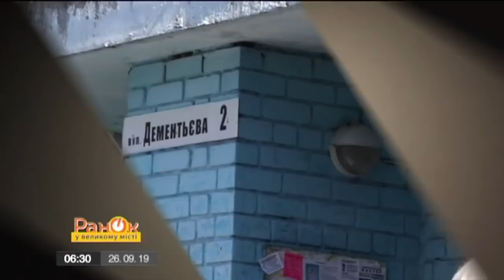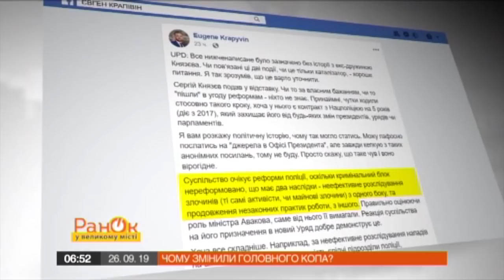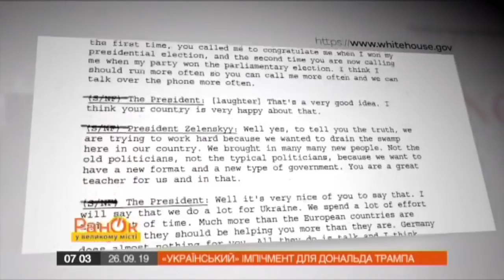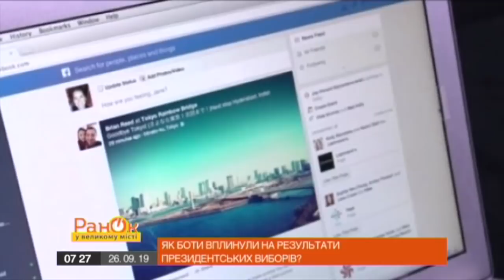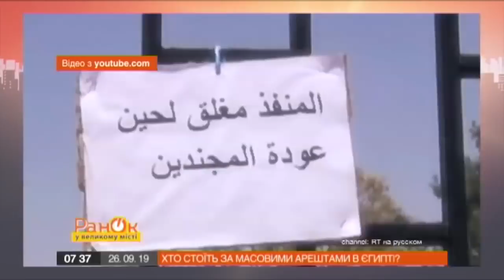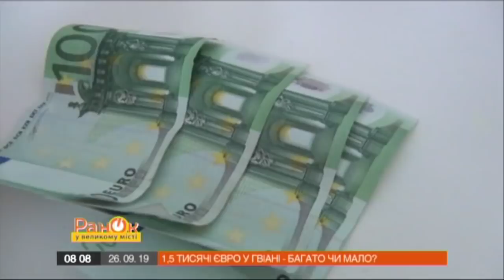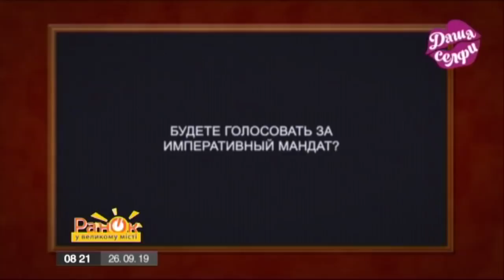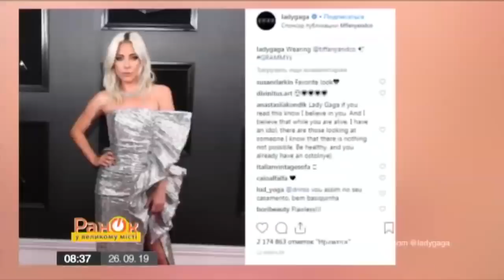Утро в Большом Городе – выпуск от 26.09.2019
В новом выпуске программы Утро в Большом Городе смотрите:

- «Украинский» импичмент для Дональда Трампа
- В Украину возвращается бандитизм 90-х?
- Как боты повлияли на результаты президентских выборов
- Кто стоит за массовыми арестами в Египте
- Особенности жизни во Французской Гвиане
- Просроченные сладости заполонили магазины